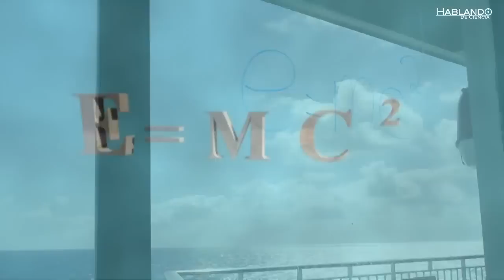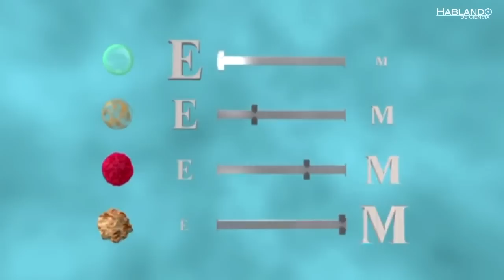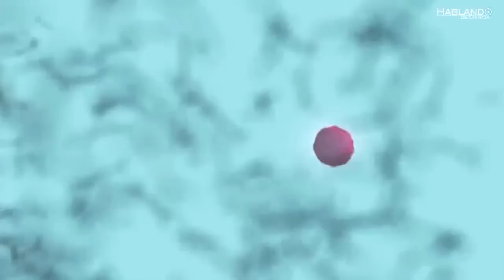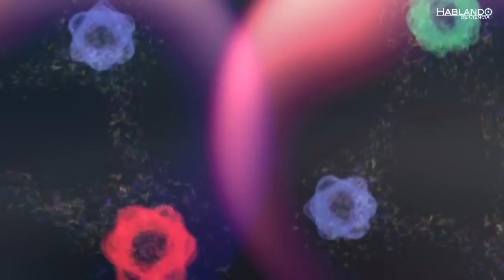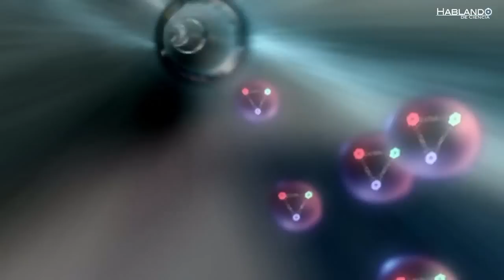Bosón de Higgs: el secreto está en la masa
En este cortometraje documental, Rubén Lijó nos explica qué es el Bosón de Higgs, y habla también acerca de la equivalencia entre la masa y la energía (reflejada en la conocida expresión E=MC2). Para ello, viaja hasta el Gran Colisionador de Hadrones del CERN, en Ginebra, para entrevistar a sus investigadores acerca de la partícula de Higgs y de los materiales superconductores que dan vida a la mayor máquina jamás construída por nuestra especie. Además, incluye una actualización del 07/07/2012, en la que se habla de la confirmación del descubrimiento del Bosón de Higgs, y se explica cómo se ha detectado.

Este trabajo ha ganado el 1º Premio en el IV Concurso de Divulgación Científica de la Universidad Complutense de Madrid.

El vídeo es un fragmento extraído del documental Del Mito a la Razón.